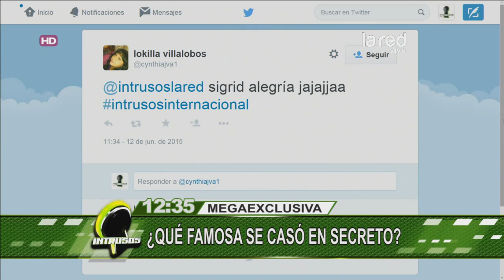María Eugenia Larraín se casó en secreto hace dos días